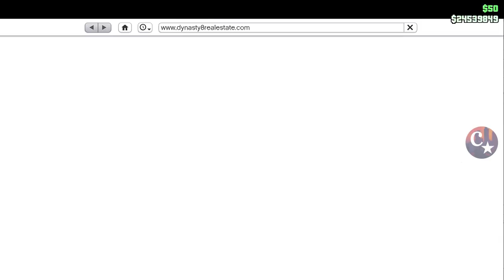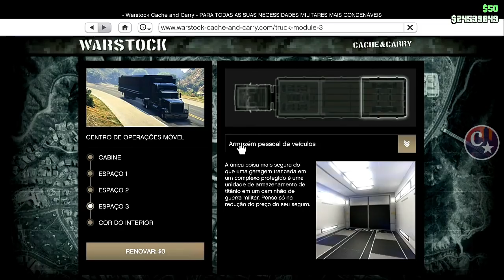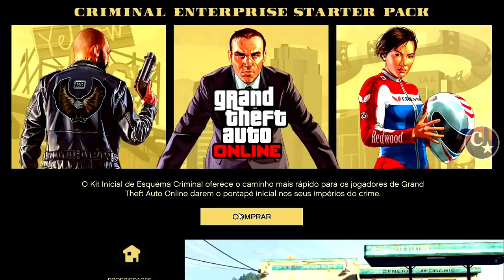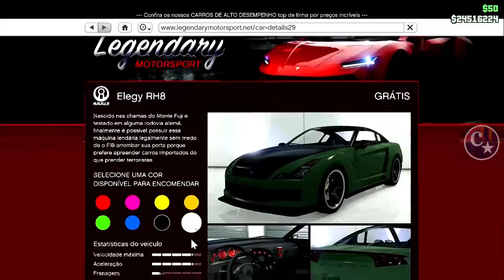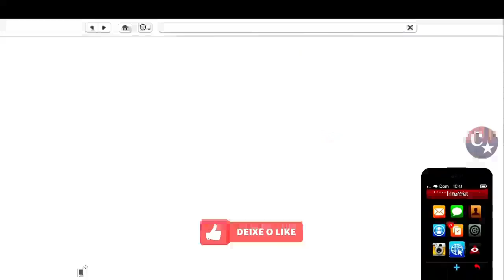💥WORKING💥DUPLICAÇÃO SOLO COM PLACAS LIMPAS💰💰💰 SE TIVER CORAGEM FAÇA🙏PS4/XBOX1 GTA5 ONLINE🔞🌐